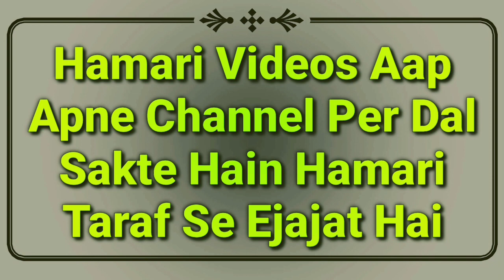Hadees Ka Sabaq Part 52 | Aam Joote Or Moze Jise Juraab Kehte Hain Us Par Wazu Me Masah Karna | MARB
Juraab par masah karna kaisa hai yani kya aam joote or moze par wazu me pair dhone ki jagah masah kar sakte hain important video tirmizi shareef ki hadees ka sabaq by hazrat maulana Abdullah sahab qasmi shaikhul hadees jamia markazul uloom sungra MARB Deeni Malumaat YouTube Channel

2⃣ WhatsApp Par Ham Se Judne Ke Liye Aap Apne WhatsApp Number Se Hamare WhatsApp Number Ko Apna Naam Aur Mukammal Adress Ke Saath Add Likh Kar SMS Send Karen,

3⃣ Koi Sawal Yani Masla Masaail Puchna Ho To Aap Comment Ke Zarya Puch Sakte Hain Ya Mufti Sahab Ke Number Par Call Kar Ke Puch Sakte Hain,

4⃣ Channel Ke Bare Mein Kuch Batana Ho Ya Aap Apni Video Dalna Chahte Hain To Rabta Kar Sakte Hain,
🌎MARB🌎
Channel By :- Mufti Abdur Rahman Banahara
Full Adress:-